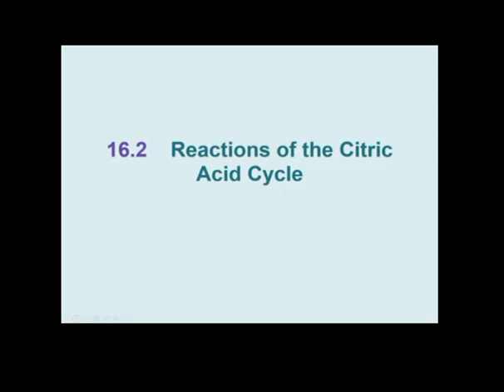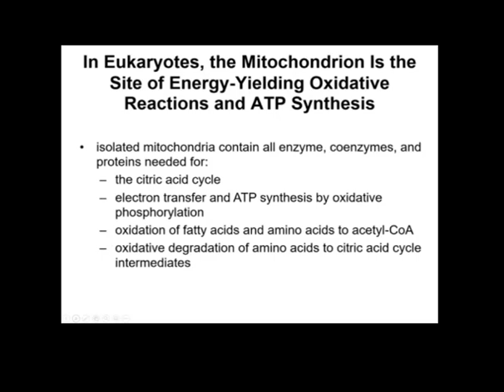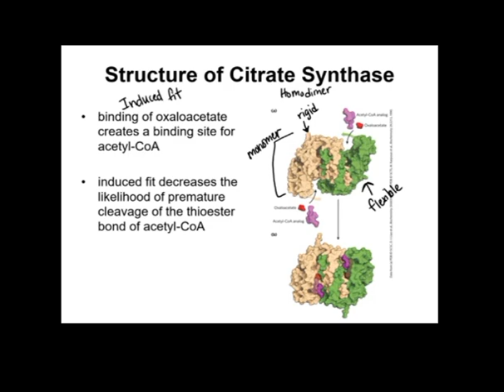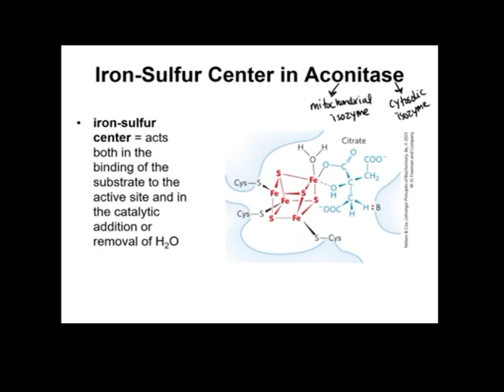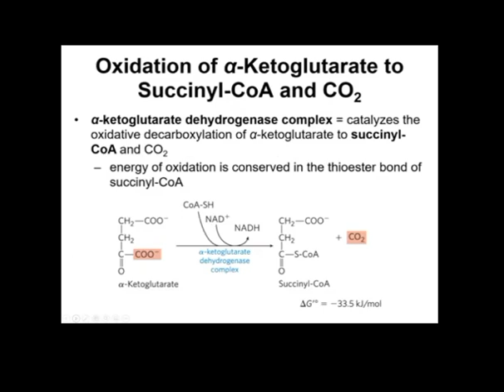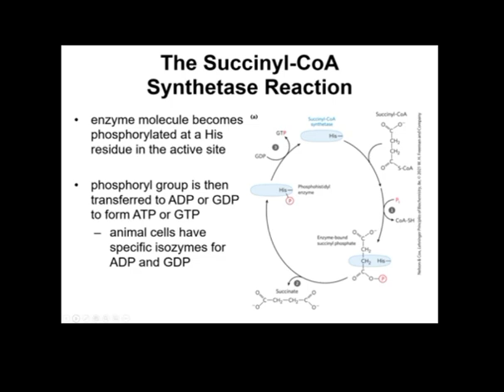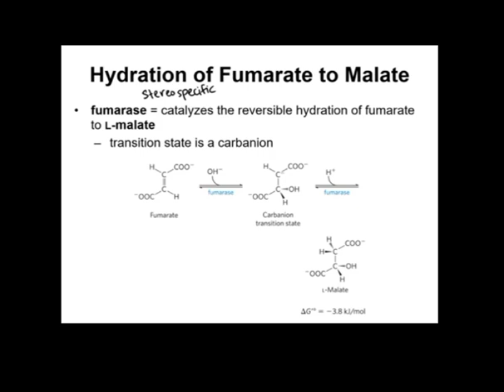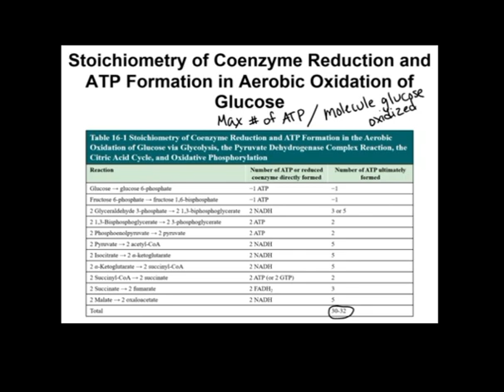Reaction of the citric acid cycle chapter 16 Part-2 in urdu lehninger principles of biochemistry